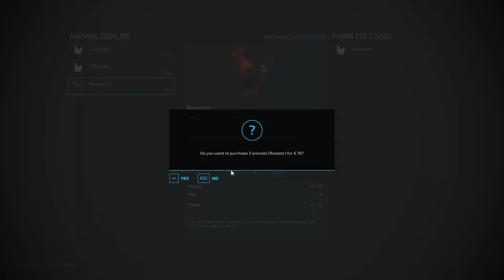FS22 | USA White Farm building pack - Farming Simulator 22 New Mods Review 2K60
Farming Simulator 22 | NEW MODS REVIEW (1440p 60Hz)
USA White Farm building pack
This is a placeable USA farm from the Lancaster Pennsylvania area. It consists of :
Cowshed 80.000 / 100 per Day Cowshed has intigreted Storage and Manure appears inside. 45 Cows
Farm sign The White Farm 250 / 5 per Day
4 Shed extentions in 2 sizes, with and without a wall fore each 8.000 / 50 per Day

Manufacturer None
Category Farmhouses
Author BERNIESCS
Size 58.81 MB
Version 1.0.0.0
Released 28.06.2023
Platform PC/MAC